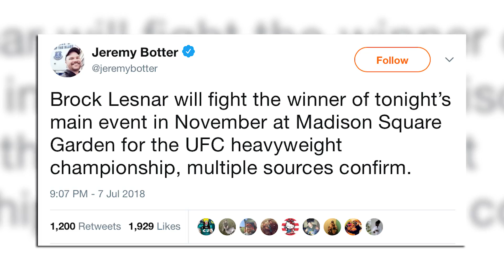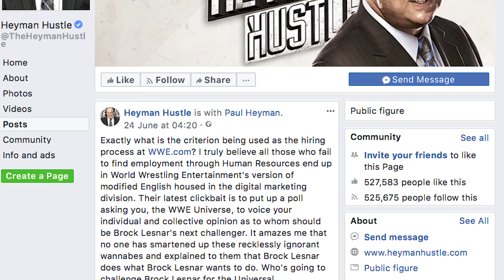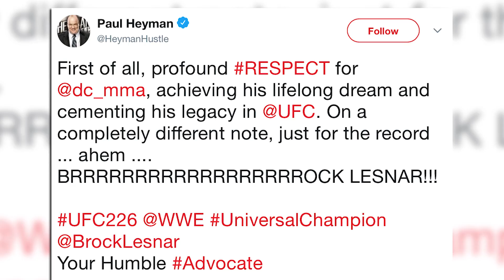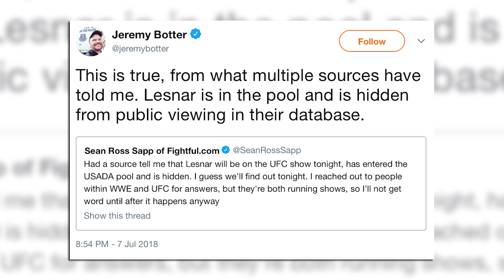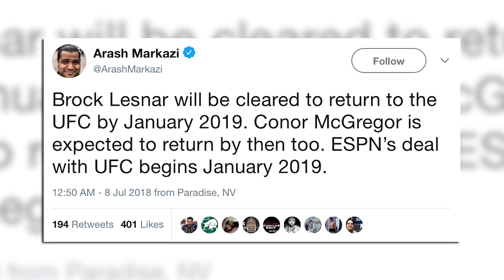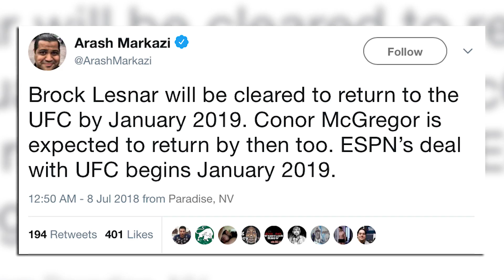SHOCK Brock Lesnar UFC RETURN! Brock Lesnar Vs. CONOR MCGREGOR?! | WrestleTalk News July 2018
Shock Brock Lesnar UFC Return! Brock Lesnar Vs. Conor Mcgregor and more in this WrestleTalk News July 2018…

Daniel Cormier calls out Lesnar for title fight after main event

Dana White and Cormier say fight won’t happen until 2019 because Lesnar hasn’t reentered USADA testing pool yet

UFC possibly setting stage for Lesnar vs Conor McGregor fight?

Order WrestleTalk Magazine Issue 5 HERE!